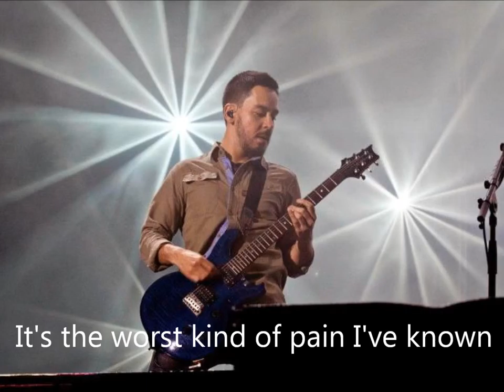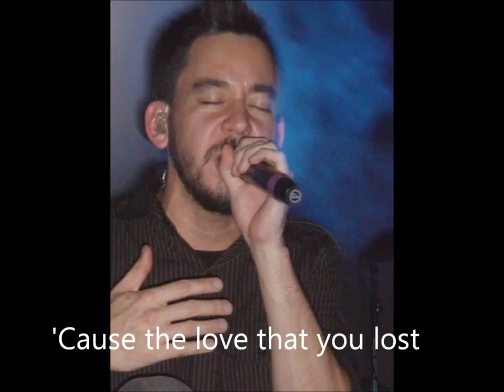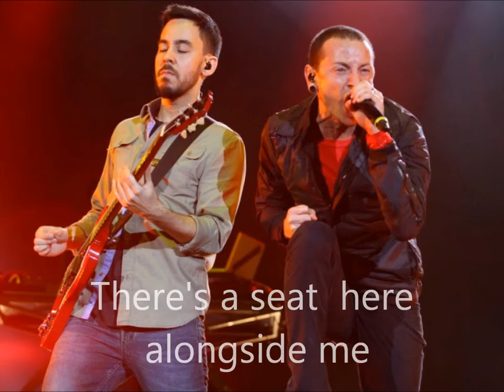Roads Untraveled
Letra de Roads Untraveled
Living Things